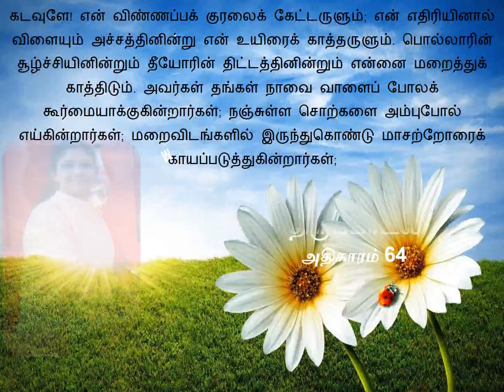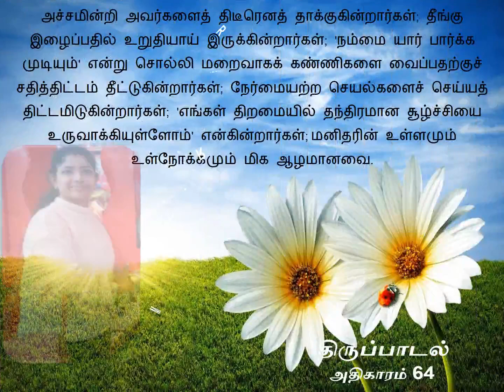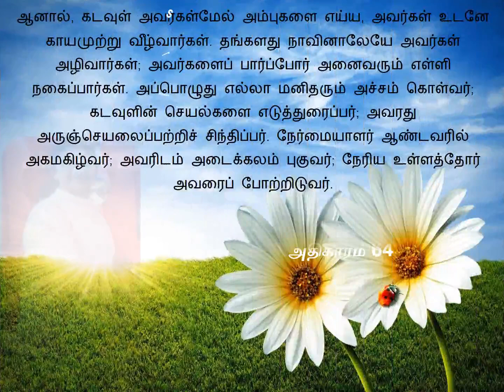THIRUPADAL 64| Mrs.R.Arock Lincy| Psalm 64| Rev.Fr.Lenin| Mr.Milton| Procalim the good news